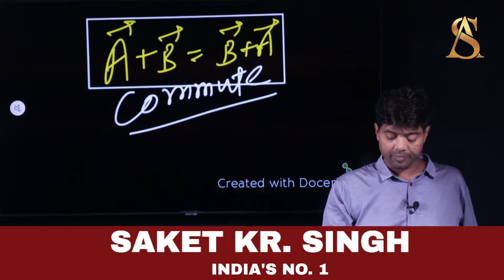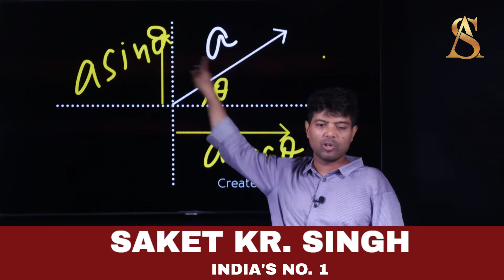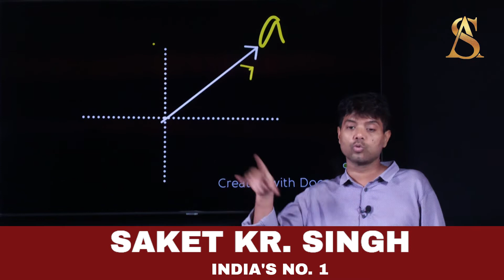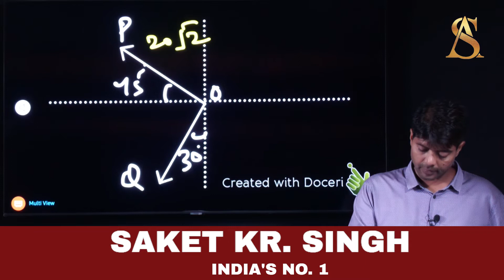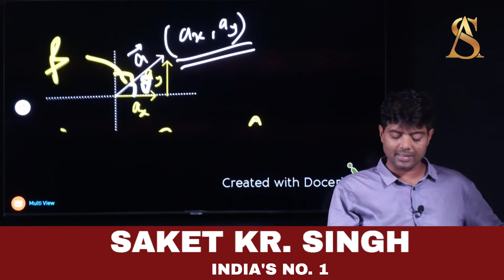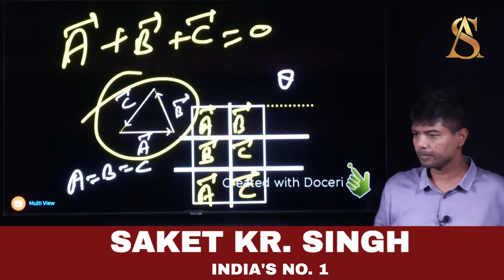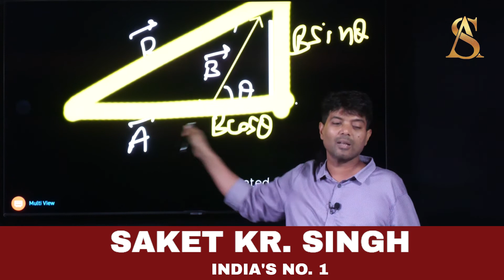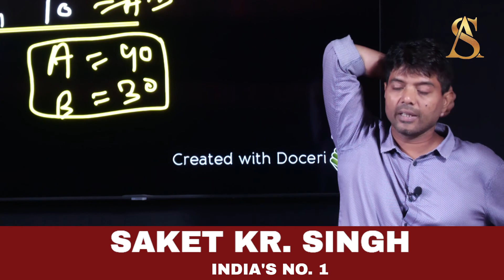VECTOR zero से Hero || Saket Institute, Janakpuri, New Delhi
Address: A1/32, janakpuri, opp. metro pillar no. 624, New Delhi- 110058